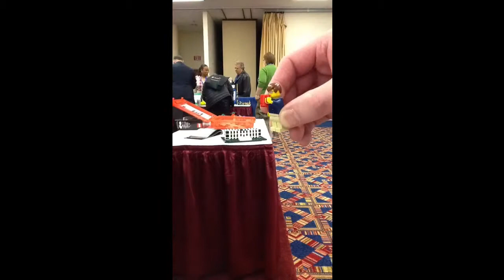AALS 2012 Time-Lapse - Lego White House Assembly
To help us celebrate the upcoming 2012 CALI Conference theme, "Some Assembly Required," the 2012 AALS attendees helped us assemble the White House out of Legos at the CALI Booth. Here's a time-lapse video shot over three days.

This video was assembled completely with an iPad. Time-lapse effect was made using an iPad app called, believe it or not, "Time-Lapse." Editing, including cheesy sound effects and stock background music, was done with the iMovie iPad app.